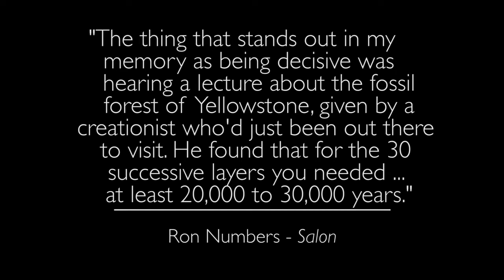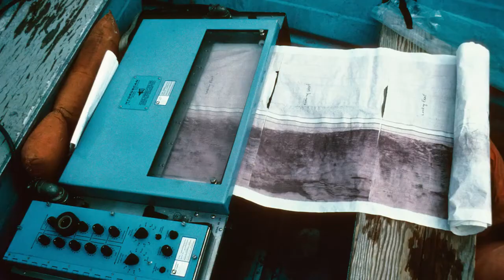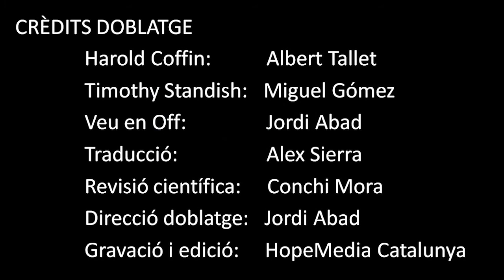"Yellowstone i els arbres fossilitzats" amb HAROLD COFFIN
De debò la ciència i la Bíblia son incompatibles? Pot ser que un científic estigui d’acord amb el que ens diu la Bíblia? La sèrie “Buscant el coneixement” ens presenta científics de diferents disciplines i de diversos orígens que ens expliquen la seva relació i experiència  envers la ciència i la Bíblia.